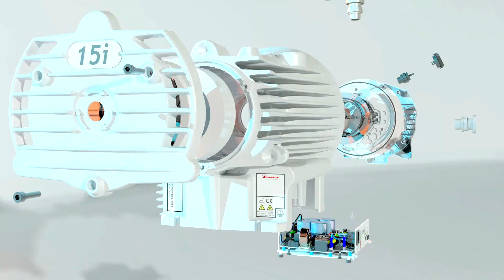Introducing The Edwards NXDS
This video was made to launch the Edwards NXDS dry vacuum pump. It was created entirely from CAD design files and is currently being screened at trade fairs around the world.